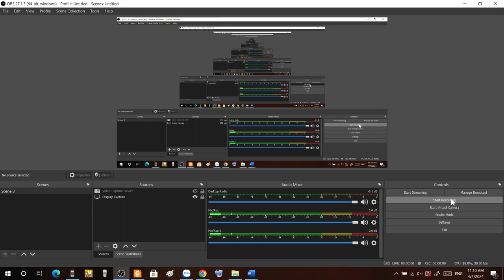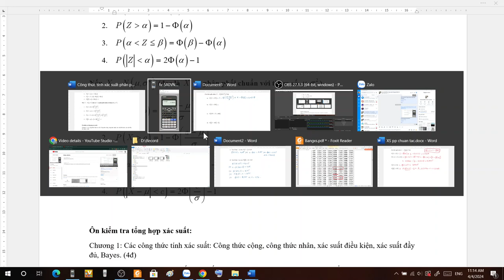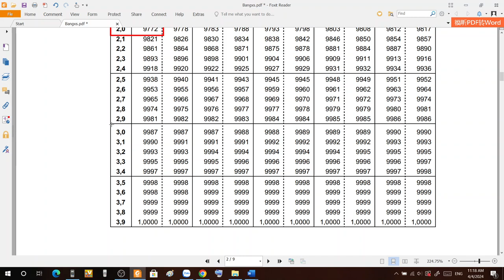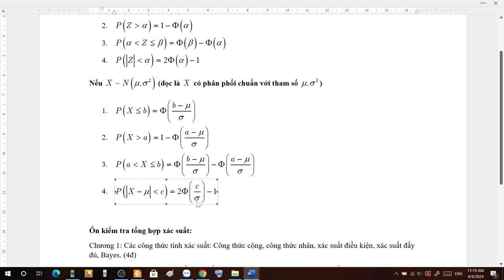Bài tập phân phối chuẩn có kỳ vọng khác 0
Tính xác suất biến ngẫu nhiên có phân phối chuẩn